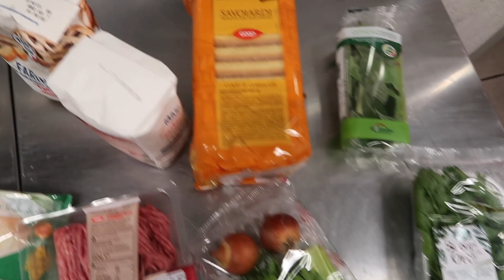How to : Italian Cooking with Caroline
This video is about how to make real Italian pasta. I took a cooking class in Italy. Bolognese, tortellini, and tiramisu. Learn from a real Italian chef. Even though I don’t eat pasta, the bolognese sauce was amazing.